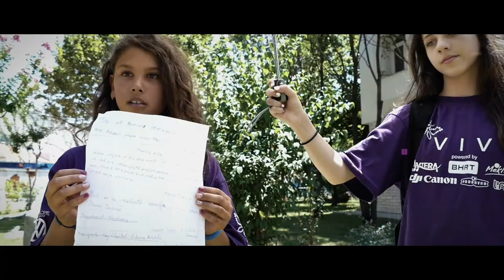Poziv vivašima 2020. Snimi i pošalji svoj film!